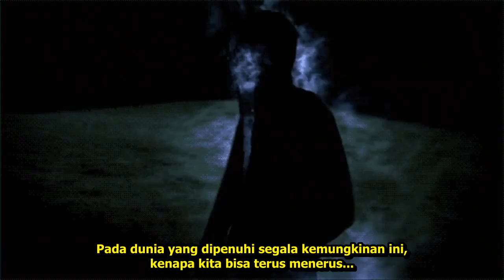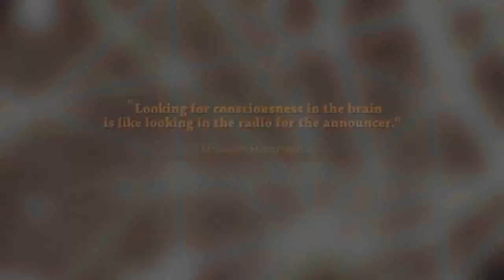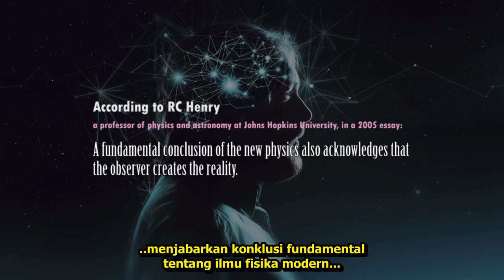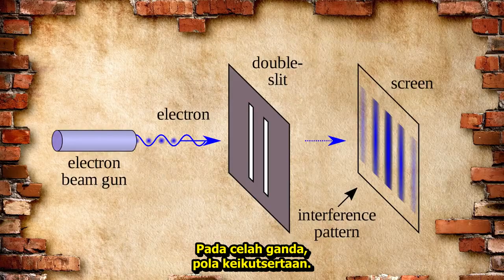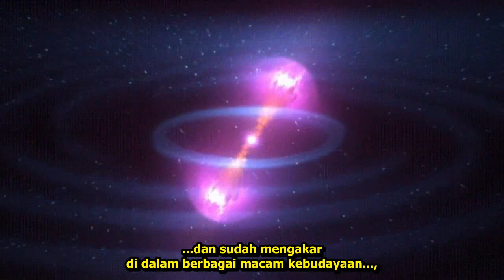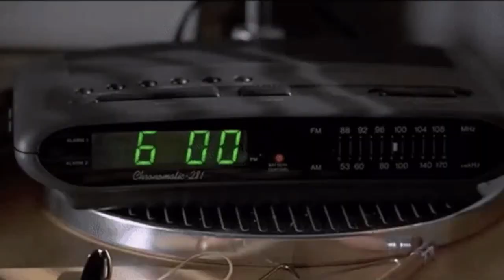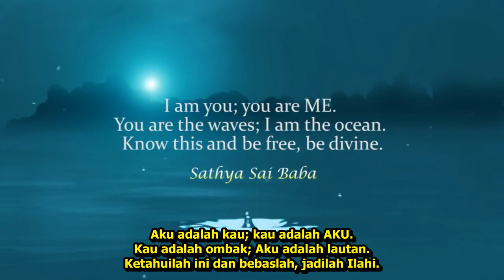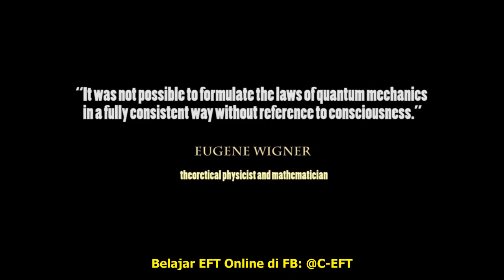Kesadaran Kita Menciptakan Realita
Kini pengetahuan fisika kuantum telah mampu mengejar konsep yang sifatnya mistis, dan mengakar dalam berbagai kebudayaan.

Video ini memberikan penjelasan dari sisi fisika kuantum, tetang kesadaran menciptakan realita.

T.me/diskusi_ceft